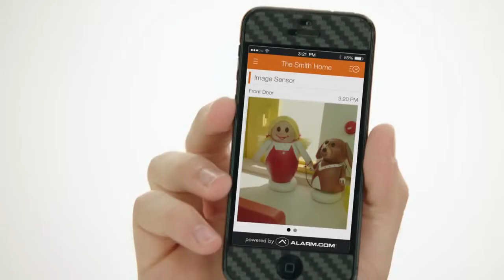So Smart, It's Simple - Image Sensor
Alarm.com's exclusive Image Sensor goes beyond traditional motion sensors, allowing you to see what caused the motion in your home. With real-time image alerts sent to your phone or email, you'll stay aware of what's going on at home, even if your system is disarmed.
SHOW MORE